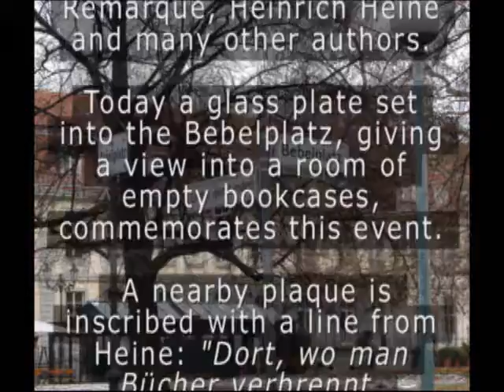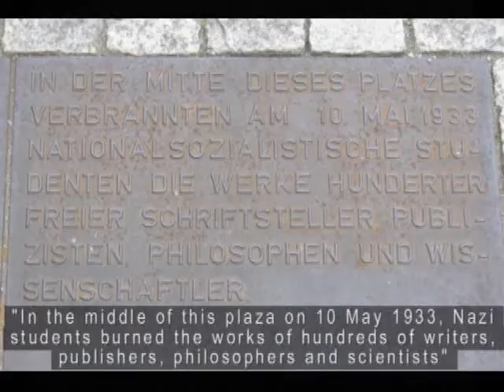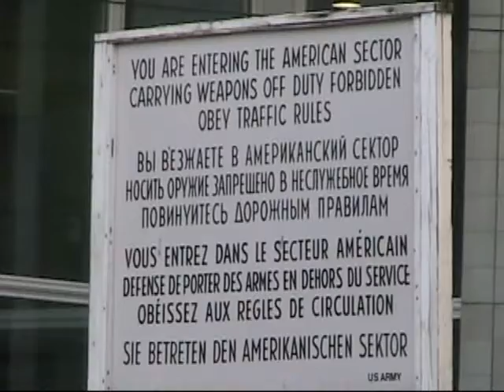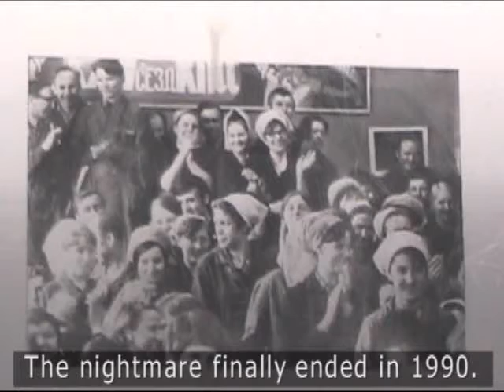Berlin's Totalitarian Past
Some video and pictures of my January 2008 trip to Berlin, Germany: Bebelplatz, Humboldt, Berlin Wall, Checkpoint Charlie, Schloßplatz (Marx-Engels-Platz), Berlin Holocaust Memorial.